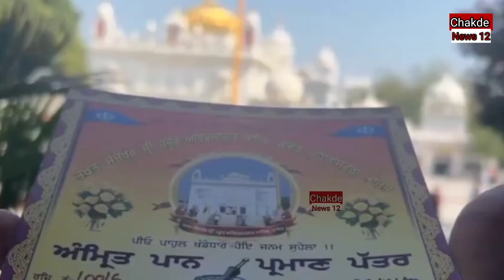vicky thomas ਨੇ ਕਿ੍ਸ਼ਚਨ ਧਰਮ ਛੱਡ ਛੱਕਿਆ ਅੰਮਿ੍ਤ ਬਣ ਗਿਆ ਗੁਰੂ ਦਾ ਸਿੰਘ